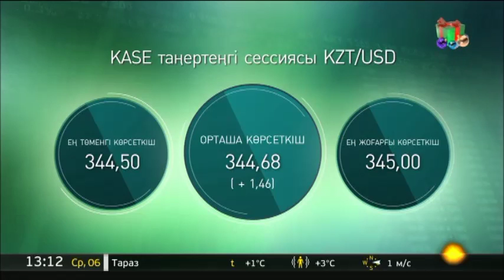KASE-тің таңертеңгі сессиясы: 1 доллар құны 344 теңге 68 тиын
Қазақстан қор биржасының таңертеңгі сессиясы бойынша доллар бағамы 344 теңге 68 тиын.